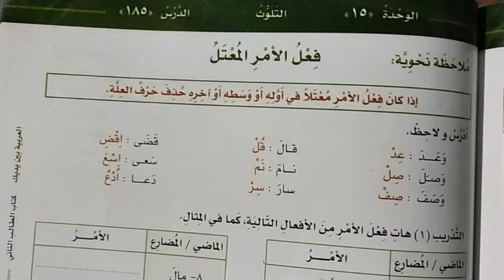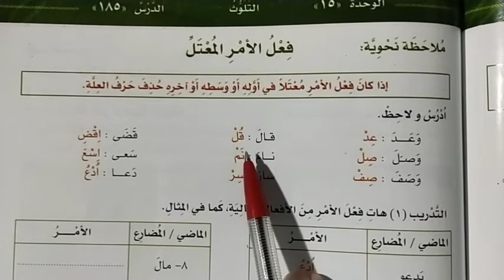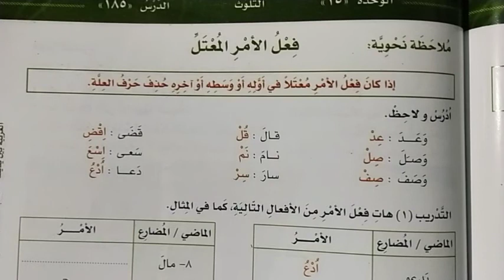FI'IL AMR DARI FI'IL MU'TAL (ABY)